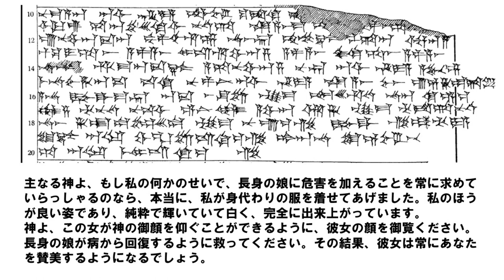ヒッタイト語で歌ってもらった『姫を癒すためレルワニ神に祈る』a song in Hittite language